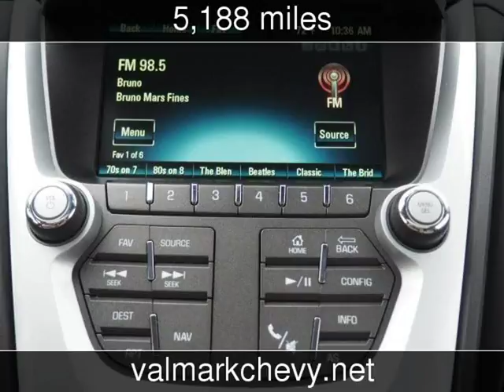2017 Chevrolet Equinox Premier Used Cars - New Braunfels,Texas - 2018-03-22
See more details about this used car This 2017 Chevrolet Equinox Premier with 5,188 miles is for sale at ValMark Chevrolet.